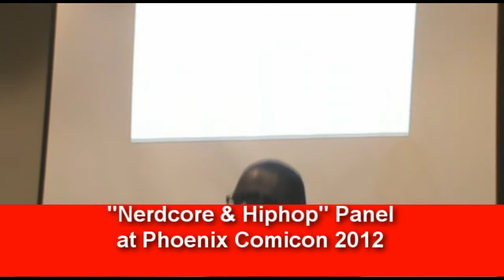Phoenix Comicon highlights 2012 - Mega Ran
An excerpt of MegaRan's "Nerdcore Hip Hop and Video Game Music" panel, as well as his performance with DJ DN3 at the Marvel vs. Capcom party during the 2012 Phoenix Comicon. Video taken by The Pause Button.